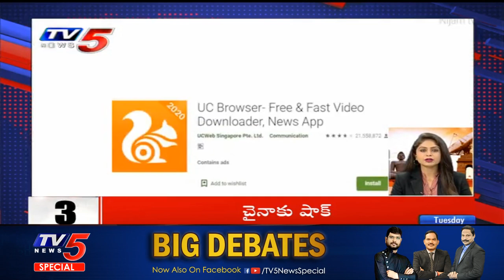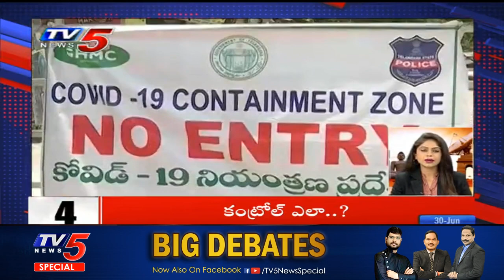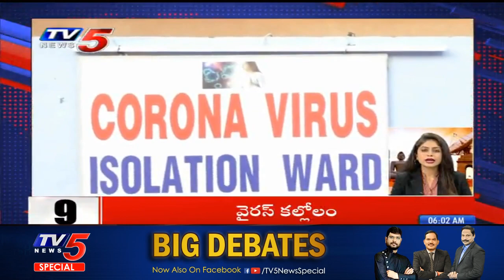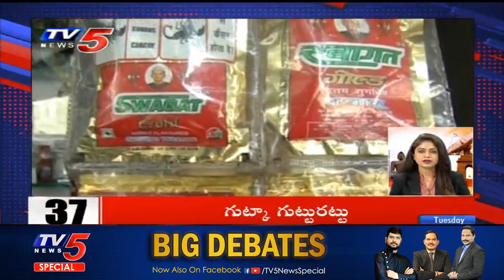Superfast News | 10 Minutes 50 News | 30th June 2020 | TV5 News